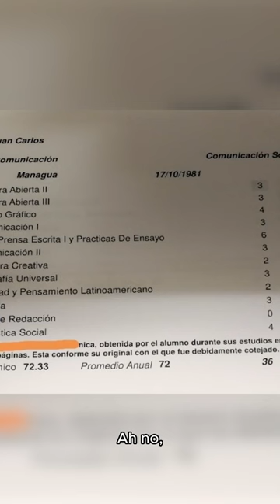🤔 ¿Juan Carlos Ortega protesta en favor de la UCA?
Y para continuar con la moda de congelamiento del régimen de Daniel Ortega y Rosario Murillo, la dictadura congeló las cuentas bancarias de la Universidad Centroamericana e inmovilizó sus bienes.
El primero en protestar fue el primer exalumno de la UCA en protestar estas medidas fue Juan Carlos Ortega Murillo... Ah no, Juan Carlos protestó porque sacó un cero en una de las materias que creía que con un carné del Frente Sandinista se merecía pasar.